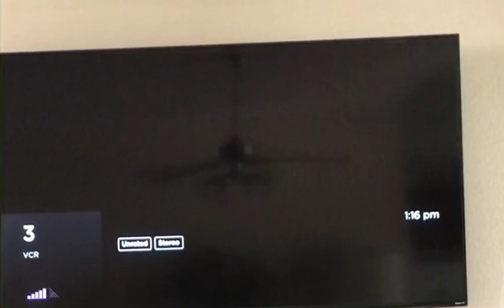Warrenty on a TV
"Audio and video static periodically. Reset the tv three times like I was told and still having this issue."